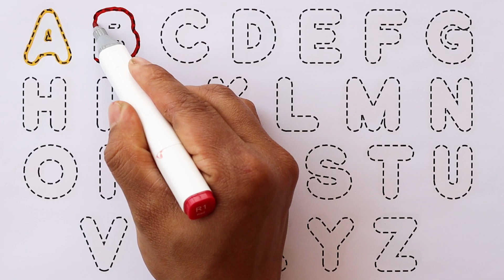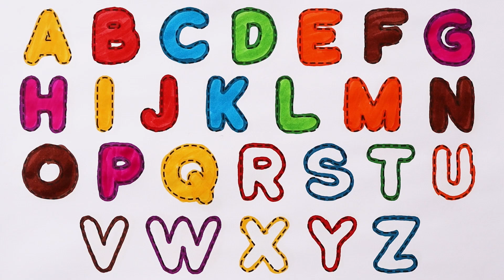Easy ABC English Alphabet Learning by Tracing - How to Draw, Paint & Color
abcdefghijklmnopqrstuvwxyz abcdsong abcd abc kidsvideo abc kiddos world tv -preschool learning video is home to various popular nursery rhymes & kids songs featuring a for apple , b for ball , abcd song , 1234 song ,drawing, animal name with sound etc

Parents will also enjoy our learning videos created for kids with preschool songs. Preschoolers babies can learn letters, numbers, animal sounds , colors , shapes, drawing & more!